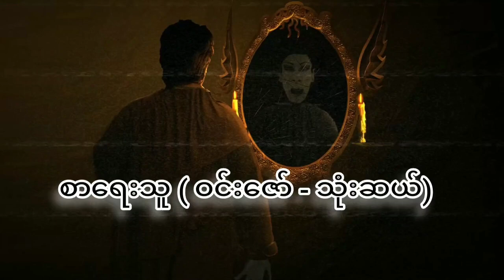ဖြစ်ရပ်မှန်ပရလောကဇာတ်လမ်း ( ၅ ) ၊ ဇီးတောကွင်းမှသီချင်းသံ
# winzaw # ဖြစ်ရပ်မှန် # ပရလောက